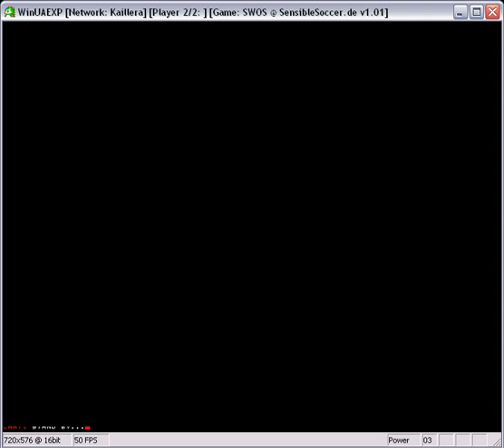Playaveli vs. ADFboy (SWOS header)